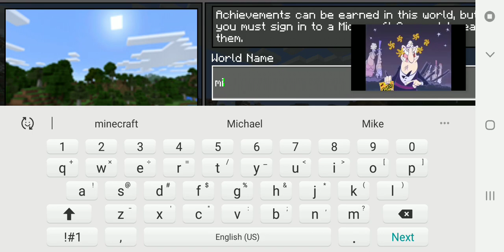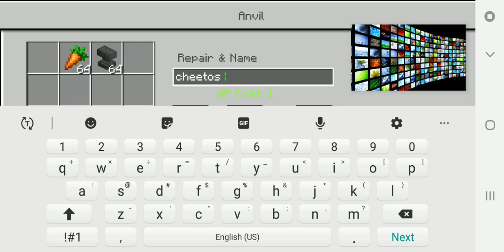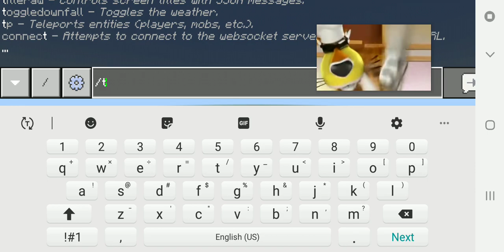Minecraft cheetos 3